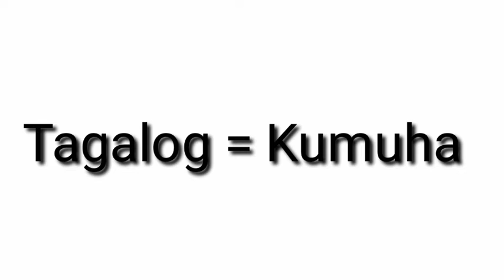ENGLISH TO FILIPINO: GET l TAGALOG+CEBUANO TRANSLATION